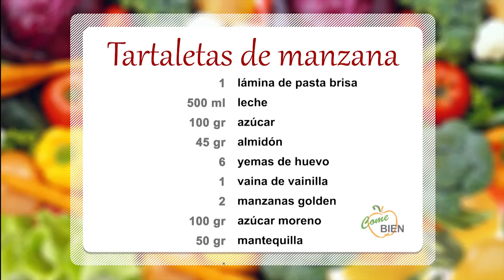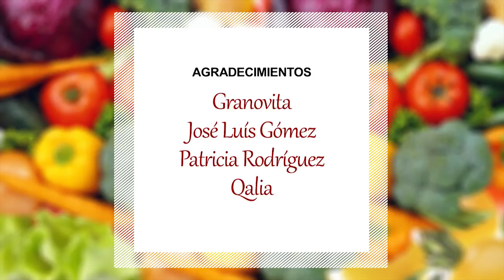Flores de manzana 03x5 "Come Bien"